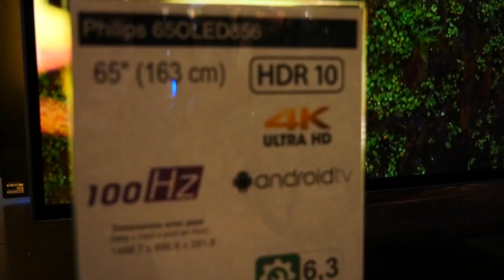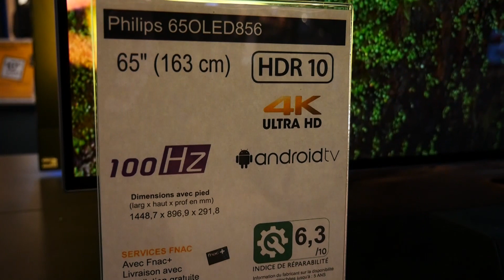TV Philips OLED 65OLED856 65" 4K UHD Smart TV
65 "
Size
164 cm
 LCD/LED
LED (DLED /EDGE LED)
4K (UHD )
TV 100 Hz
Dolby Digital
Dolby Atmos
Bluetooth 5.0
Wi-Fi Wi-Fi 802.11 ac, 2 x 2,
Conect
2 USB
Enter(s) video
4 HDMI